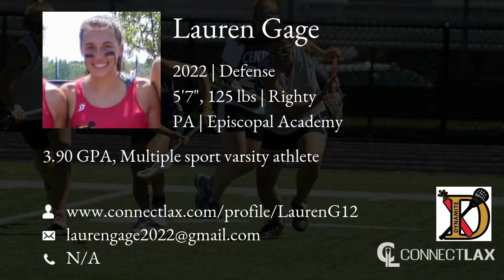Lauren Gage Lacrosse Highlights - PA 2022 - Def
Lauren Gage Recruiting Video.